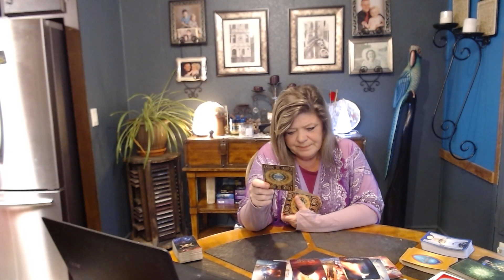CAPRICORN SEPT 18 WHOSOEVER COME AGAINST YOU SHALL FEEL THE CONSEQUENCES! YOU HOLD THE SWORD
DON'T MESS WITH CAP THIS DAY LOL